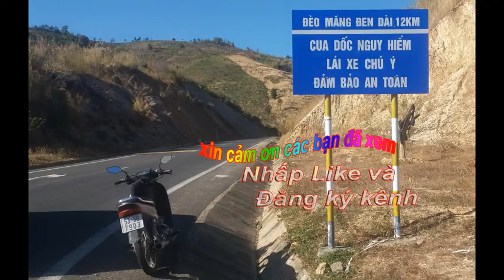@83. Chợ Xe Máy Tân Thành(Quận 5 & 11) Sài Gòn: Trung tâm buôn bán phụ tùng xe máy các loại.